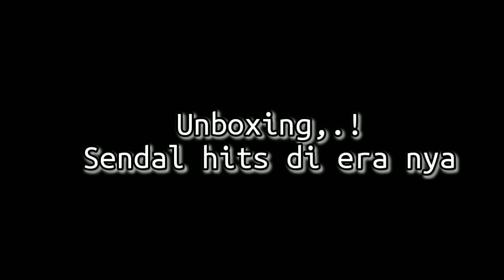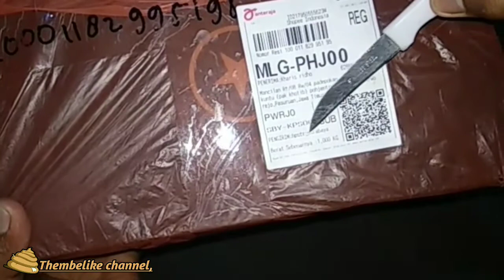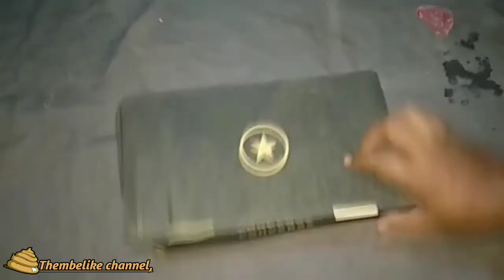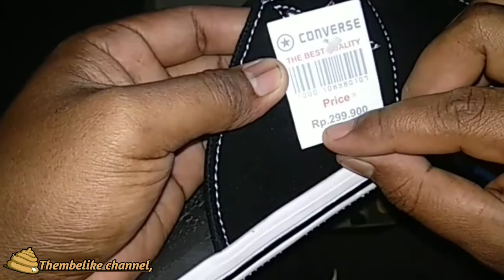unboxing,.! sendal hits di era nya 2009-2013 || Convers all star